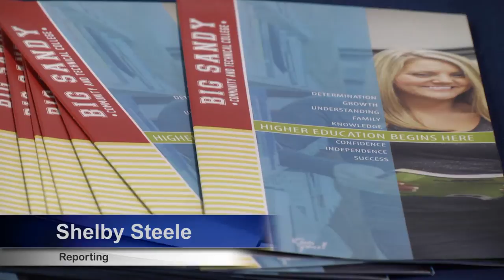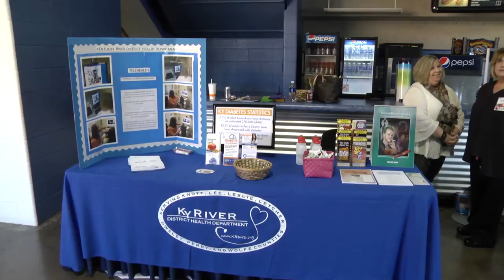KVEC ARI Summit